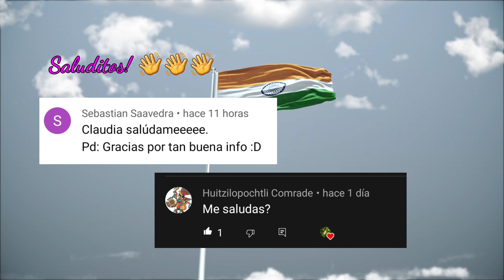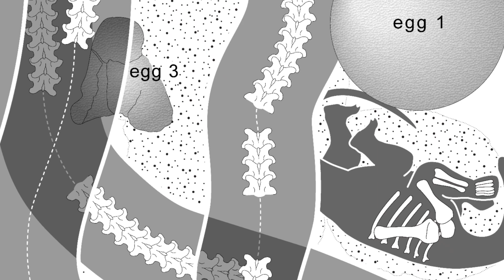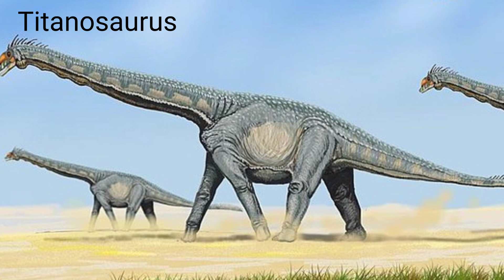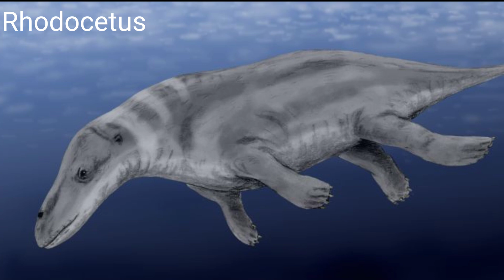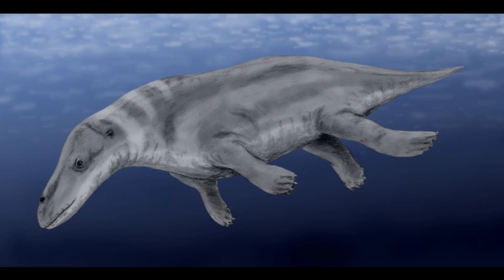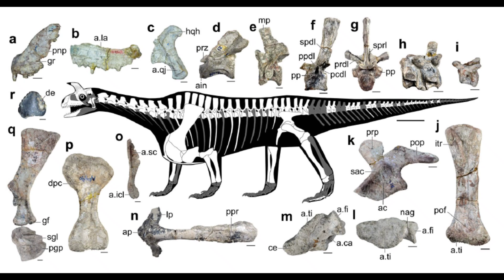🐉🐲RAROS Y LETALES: INDIA SerpienteComeDinos 🐍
🐲Conoce los fascinantes fósiles de la India! 🐍🦖🦕